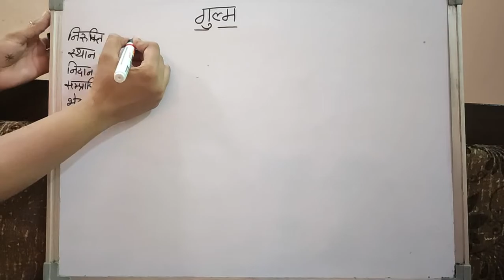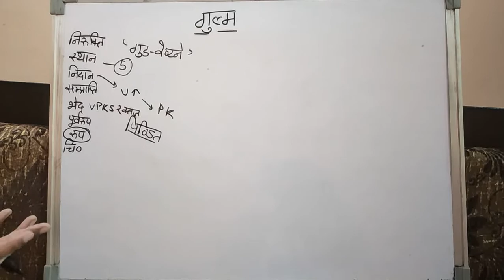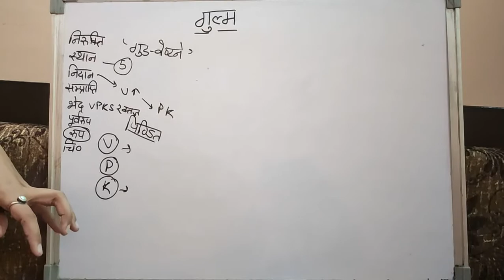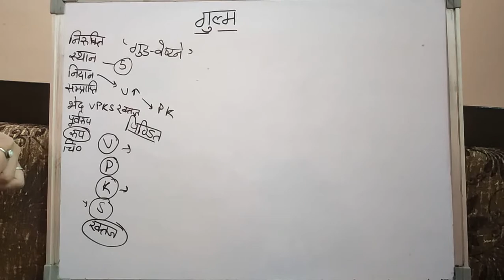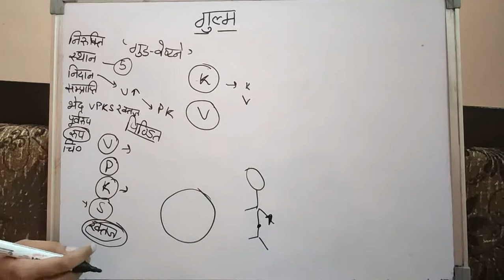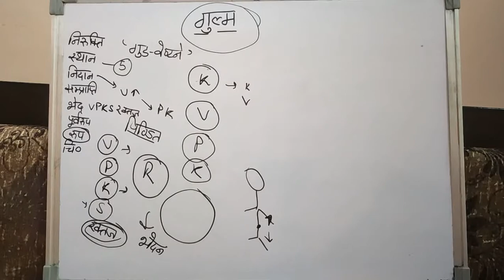Gulam Rog lecture by Geetaru, गुल्म रोग चिकित्सा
Hello friends today we will discuss about
Gulam Rog in detail.